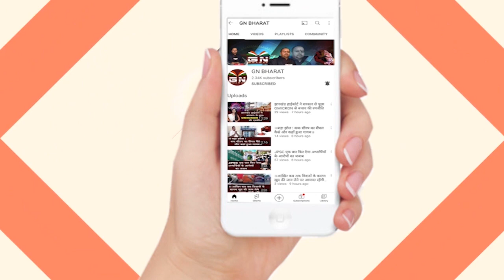रांची के हरमू में दो गुटों के बीच जम कर हुआ मारपीट, BJP ने लगाया गंभीर आरोप